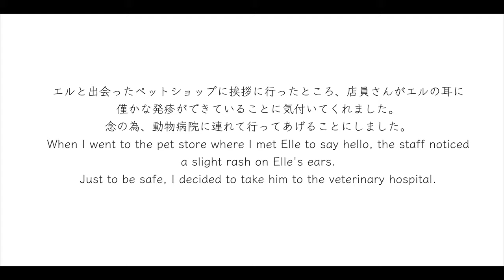パピーの耳に発疹が...急遽病院へ行った23日目。Puppy had a rash on his ears... 23rd day when we rushed to the hospital.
名前　　エル
犬種　　ミニチュア・ピンシャー
性別　　♂
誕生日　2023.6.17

Name ：Elle
Dog breed： Miniature Pinscher
Gender ：♂
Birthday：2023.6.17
Hair color： black tan